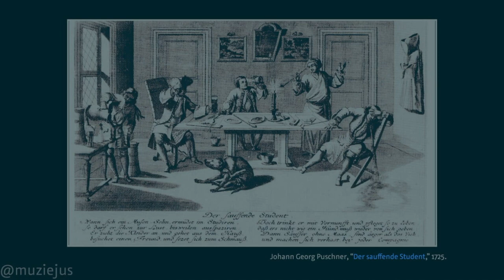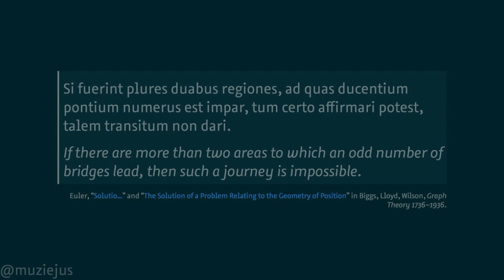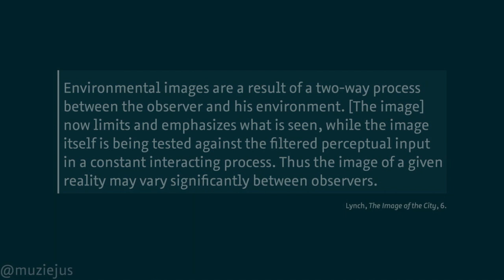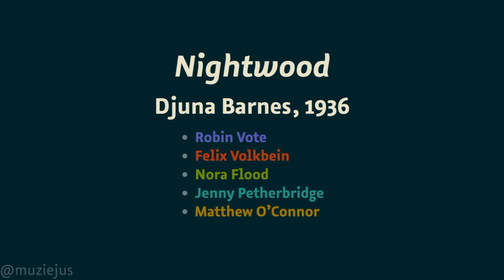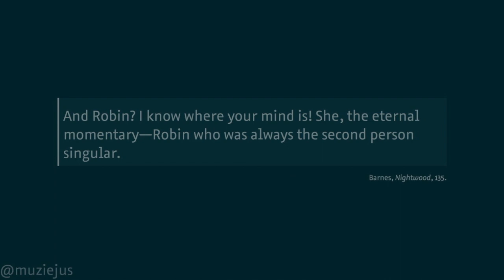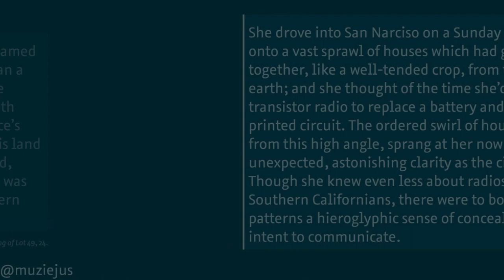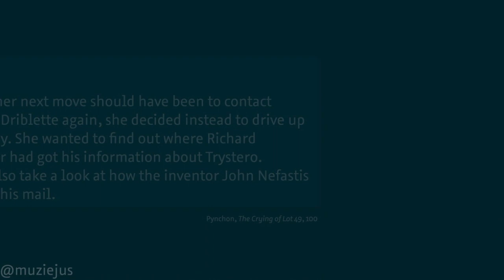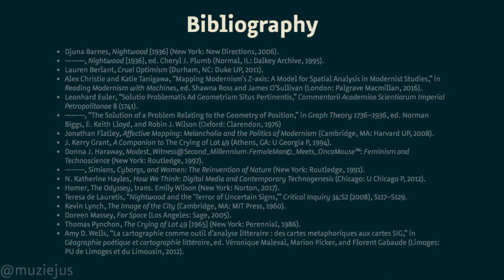Oedipa’s Rocks: Wandering without a Map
Talk given at the 16th EGSO Conference at U Albany, “Transversing Spaces”